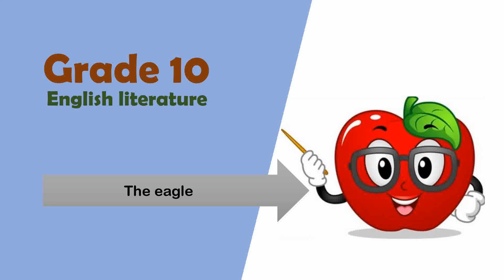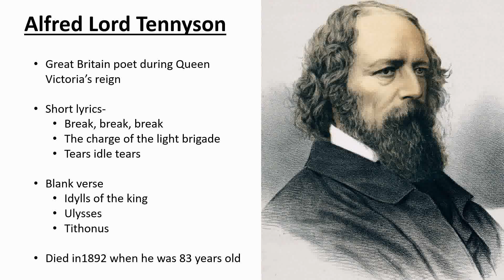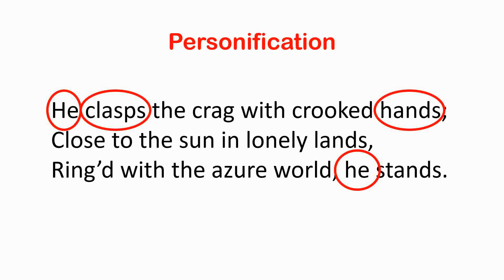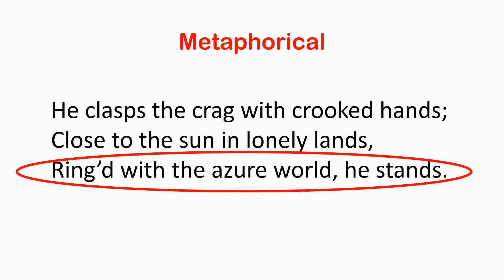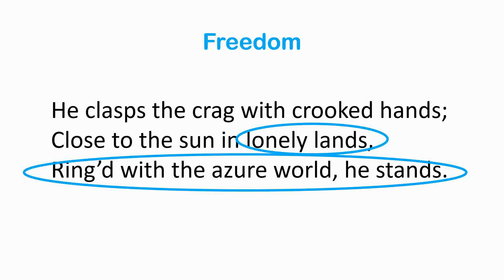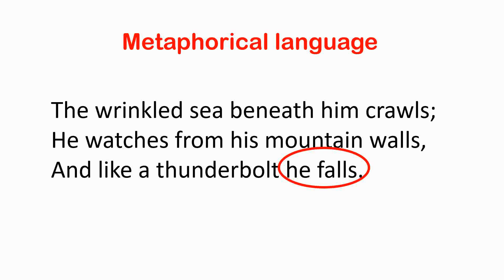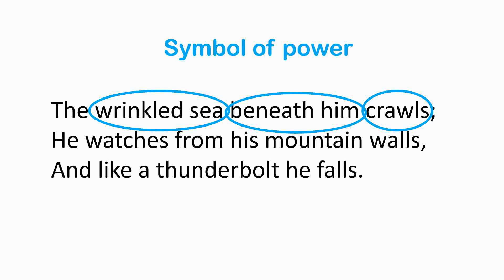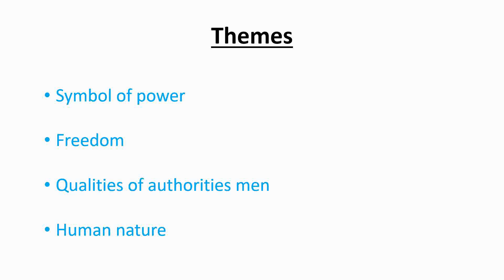The Eagle by Alfred Lord Tennyson | Analysis by lit feels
grade 10 -1st term
English literature

The Eagle by Alfred Lord Tennison
*analysis
*techniques